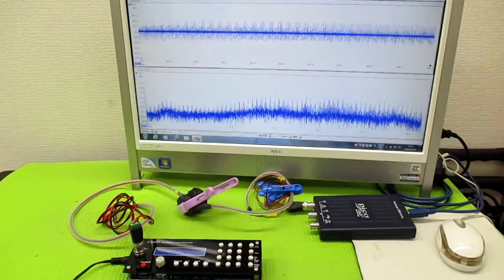超音波発振による相互作用を考慮した「超音波制御技術」